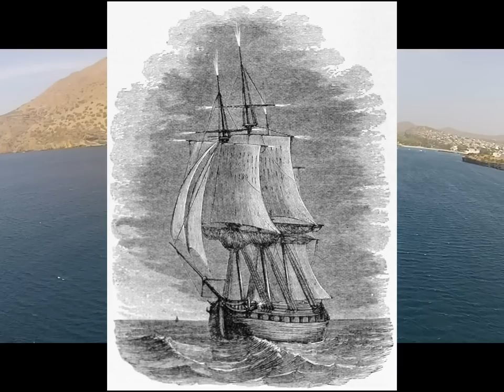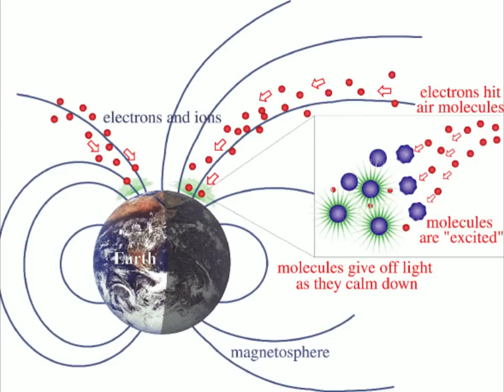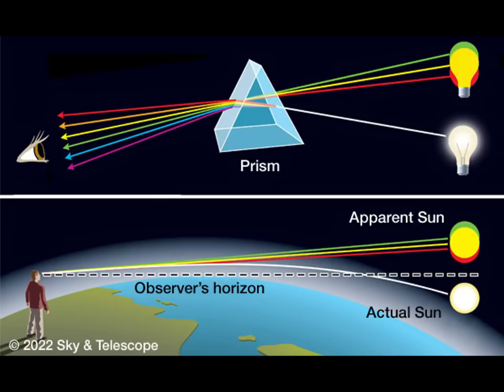The Superstitious Sailor: Atmospheric Anomalies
The dazzling northern lights, or the confusing nature of St. Elmo's fire, Atmospheric Anomalies did confuse and confound the mariner of old. But what were the superstitions behind these events, and how were they explained?